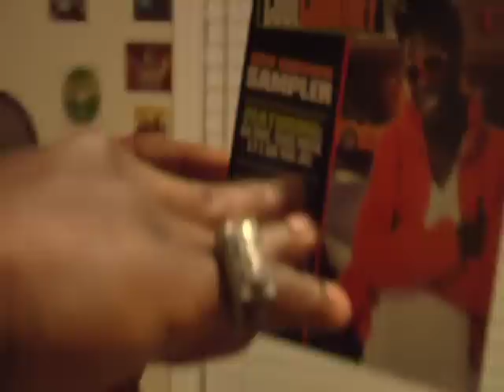Ladys Love Cool Courtney (UpDate) 1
KINFOLK MUSIC GROUP PRESEATS COOL COURTNEY AND UPDATE FOR SOME OF HIS FANS ABOUT THE 2010 DUB CAR SHOW SAMPLER. AND BIG THANKS GOS OUT THE CD-SPOT, COOL COURTNEY, AND KINFOLK MUSIC GROUP, AND CAURY ( BLACKSVILLE) RAINES AND TWITTER